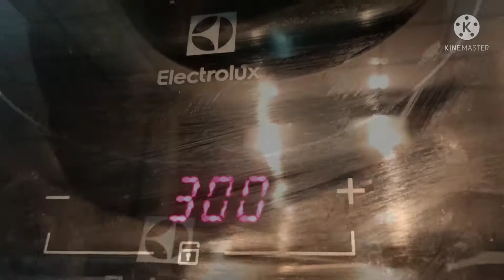🥗 Quinoa Salad 🥗เมนูสลัดผักคีนัวอกไก่ 😋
🥗 Quinoa Salad 🥗
เมนูสลัดผักคีนัวอกไก่ 😋 ลองไปทำกันนะคะอร่อยจ้า